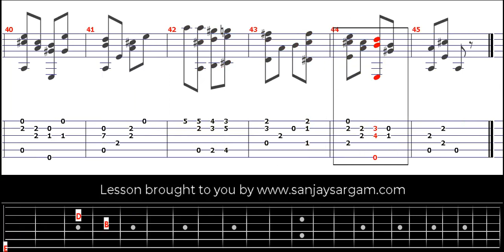Etude No 11 - Guitar Tutorial (Fingerstyle)